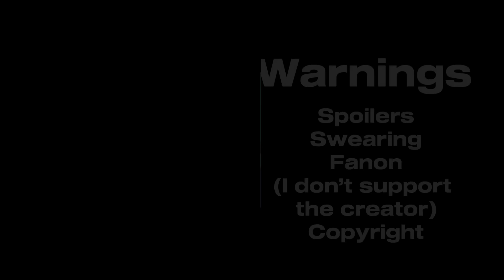Hazbin Hotel reacts to Raiden Shogun || AU || RoseGacha